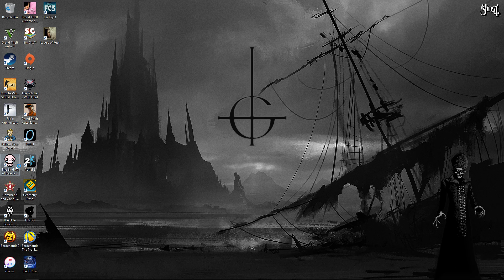The Binding of Isaac : Afterbirth Ep 37